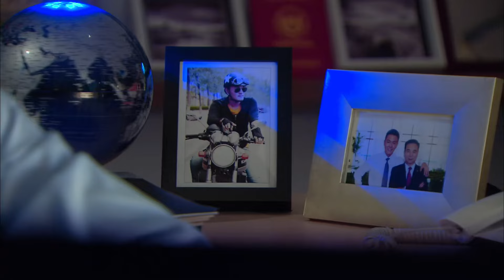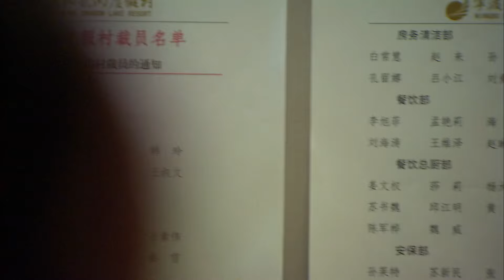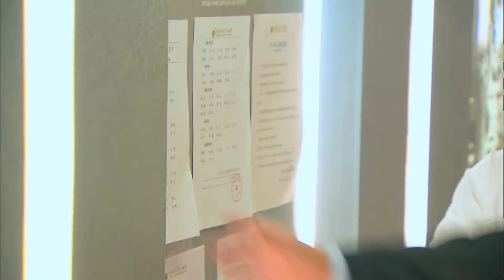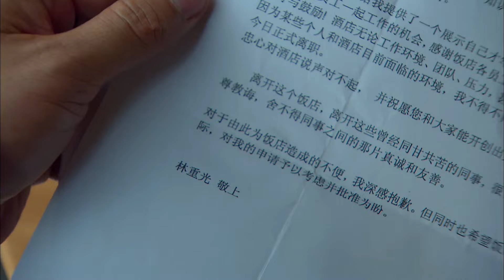【Multi-sub】EP18 | Meet the Match | CEO Made a Comeback but Fell in love with the Hotel Manager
Synopsis:
A 5 star hotel was being challenged by a rival, Li Rong Hao, and forces the president to request for Lin Chong Guang to come back and help out. Forced to leave 3 years ago due to malicious rumors, he's back in the game as he revives the hotel's business. Once again, Li Rong Hao wants to take over the hotel and hires a hotel acquisition expert, Wen Ze Kai. Time after time, Wen Ze Kai takes things from Lin Chong Guang, including girlfriend, Tong Xin. Testing the balance between money and consciences, the hotel stands witness to it all.

Episodes: 28

Genres: Business, Romance, Drama

Subtitles: Multi-sub [CC]

Starring:
Han Xue as Tong Xin
Allen Ting as Wen Ze Kai
Yu Jin Wei as Lin Chong Guang